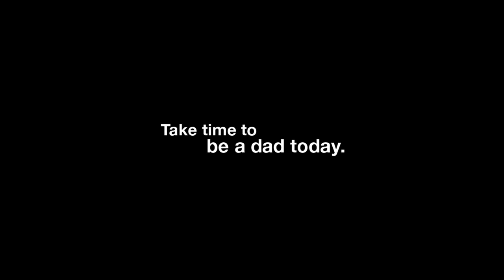BHS Boys Soccer Vs Dartmouth 10-9-18